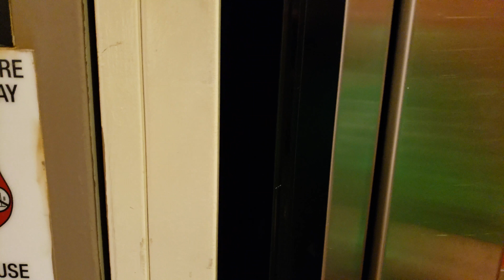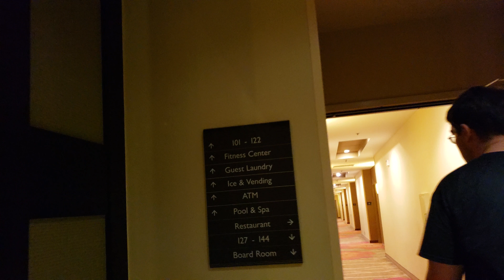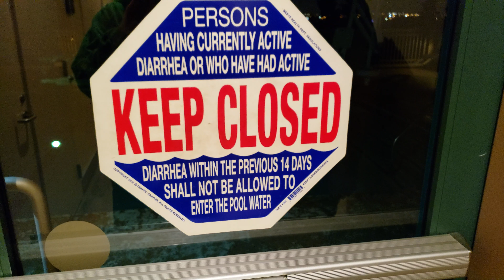Elevators At The Hilton Garden Inn Los Angeles Montebello